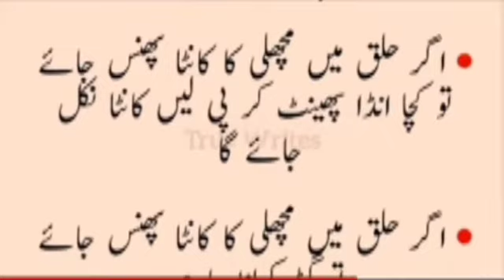How to get out of the fishing of the fish is stuck👈👍Subscribe to our channel thanks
How to get out of the fishing of the fish is stuck👈👍
In the same way to the power of Allah's power
inside the grave after two yearsہمارے چینل کو سبسکرائب کریں شکریہ